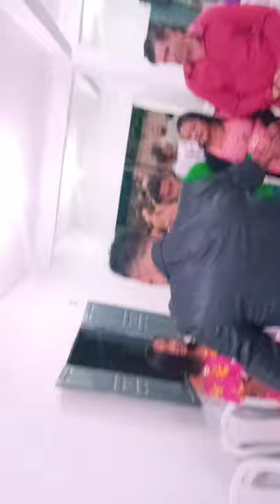CULTO FORTE 7 ALMAS PRA JESUS CRISTO